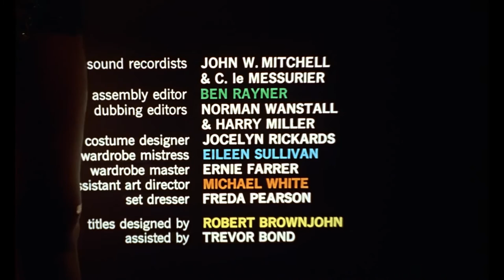From Russia With Love titles